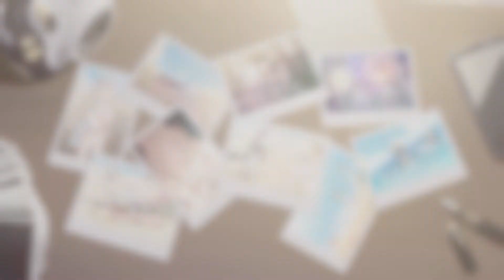Blue Archive Global - Summer Event Story Stage (Story 1,3,4,7-2 Turn , Story 5-4 Turn)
The story stage kinda straight forward on where to move.

Story 1 00:00
Story 3 00:18
Story 4 00:42
Story 5 01:03
Story 7 01:27

Hope this video help !